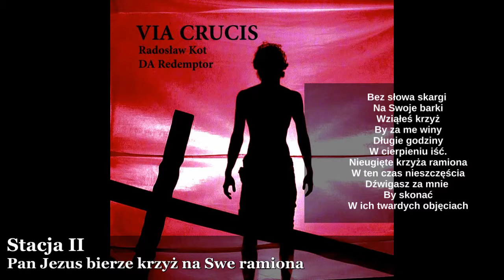Stacja II (audio + tekst)